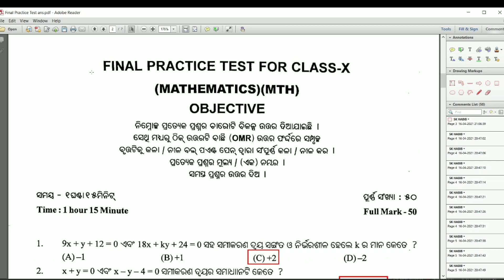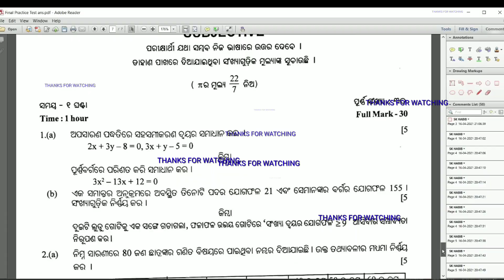4th practice test class 10 maths || 4th practice test class 10th math objective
4th practice test class 10 maths ||
4th practice test class 10th math objective ||